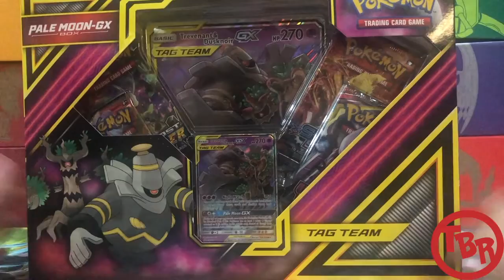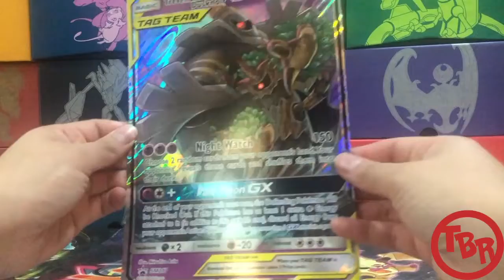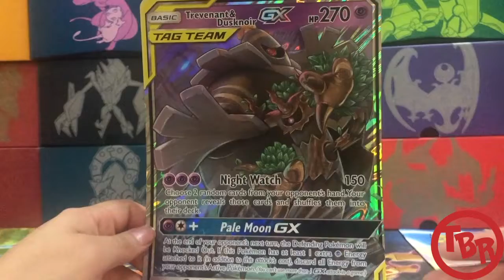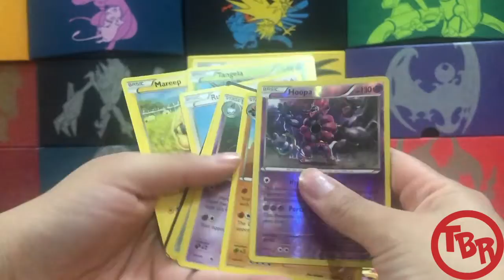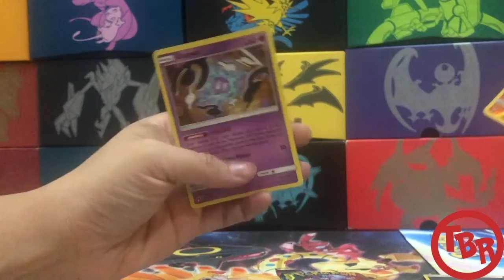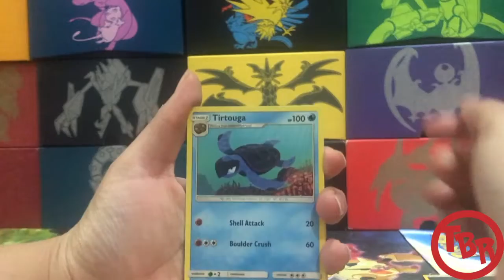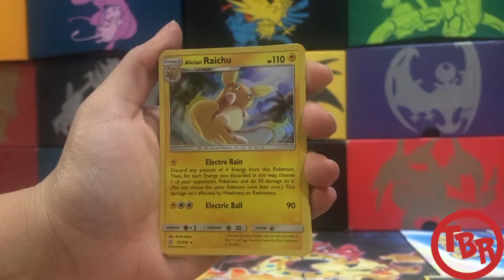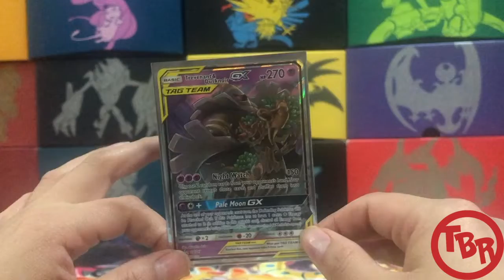Opening Pokemon Pale Moon GX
Lets see what lurks in the night under a Pale Moon...